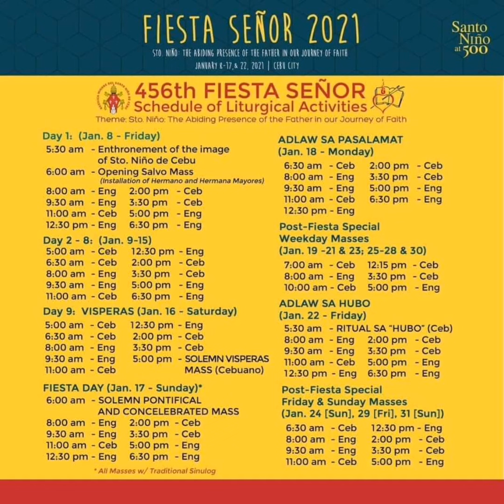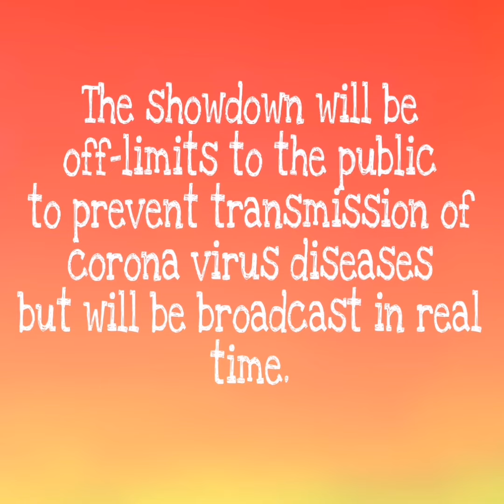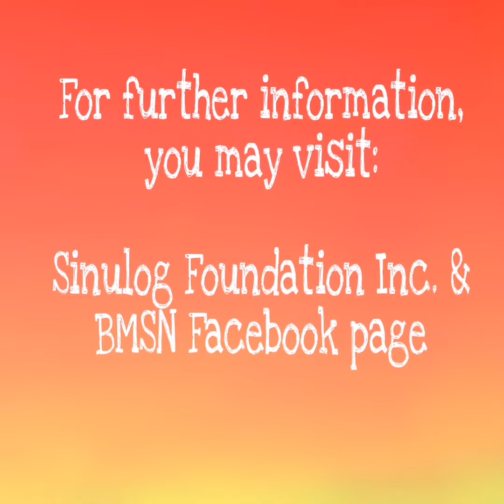Sinulog 2021- Novena Mass Schedule & Sinulog Activities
Here is the schedule of Novena Masses & Sinulog Activities for this year.

Photo courtesy: Sinulog Foundation Inc. & Basilica Minore Del Santo Niño FB Page.